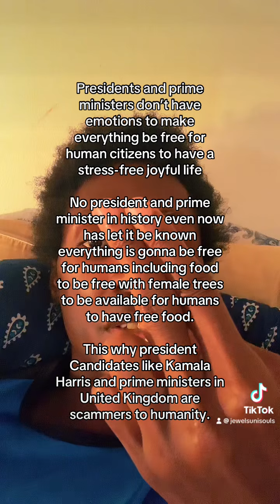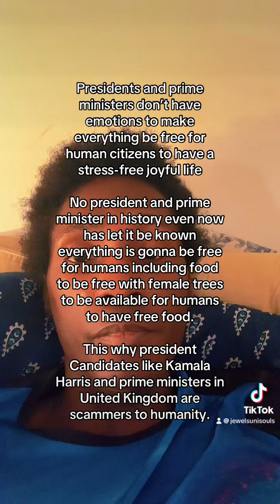Presidents and prime minister candidates scam us humans because they don’t make anything free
Presidents and prime ministers don’t have emotions to make everything be free for human citizens to have a stress-free joyful life

No president and prime minister in history even now has let it be known everything is gonna be free for humans including food to be free with female trees to be available for humans to have free food.

This why president Candidates like Kamala Harris and prime ministers in United Kingdom are scammers to humanity.